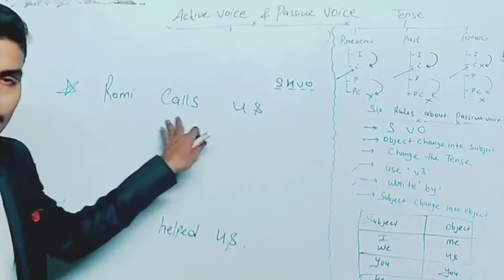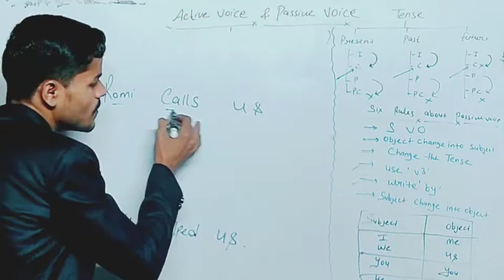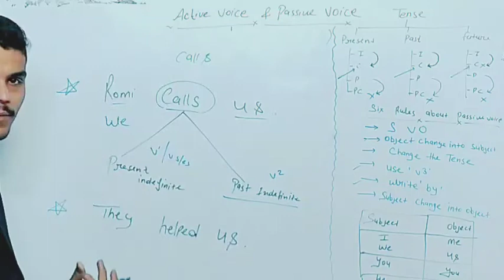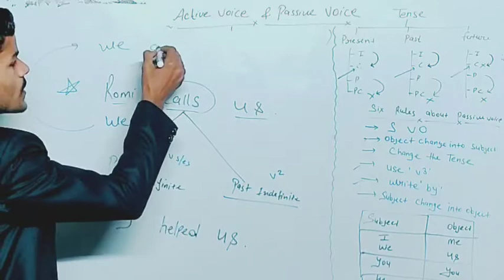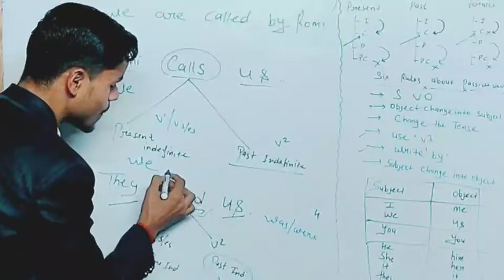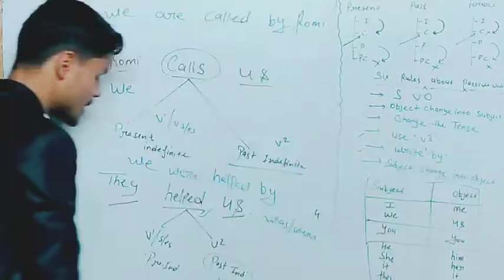Present and Past Indefinite का Passive Voice कैसे बनायें How To do Passive Voice In English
In this video you will learn How to solve passive voice in english grammar
Hello/Hi
Viewers ,
I am Vikas and i am here to make you learn how to talk in English language and how can you use your English knowledge in your daily life's communication.
You have tried your best to speak fluent English, but your English is not improving or you are not progressing beyond the beginner English level. So how to speak English fluently and confidently? Have you ever tried to understand the reasons why is your English not improving, although you have tried different things such as taking an English speaking course, attended many English classes, watched English lessons online and followed advice from your English teachers. If you want to move to the advanced level of English speaking, then watch this English lesson with speaking point carefully, as she shares her personal experience, how did she learned to speak fluent English and understand native English speakers.

1.passive voice in english
2.active voice and passive voice in english
3.active voice से passive voice कैसे बनायें
4. passive voice kaise banaye.
5.passive voice kaise banaye in english
MORE VIDEO REGARDING HOW TO SAY .